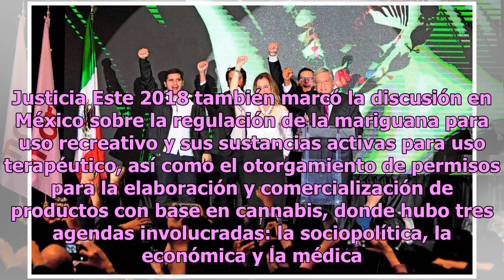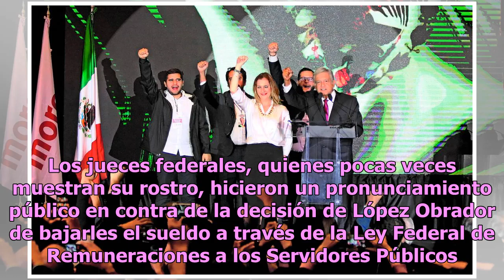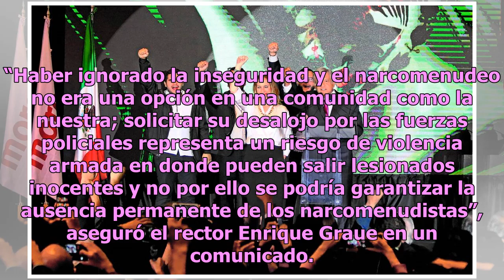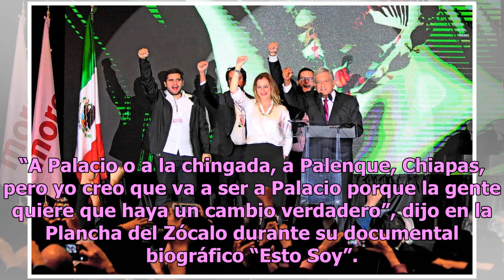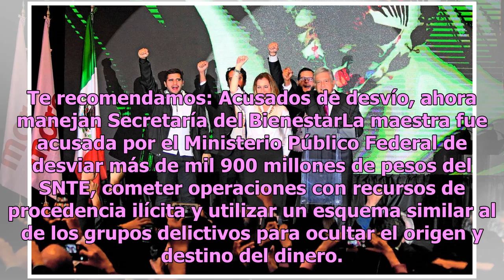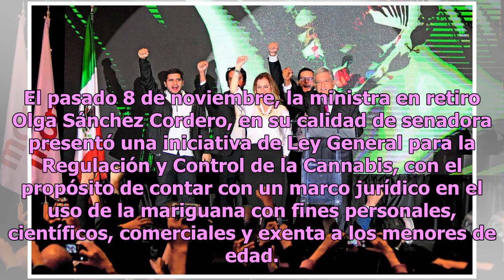AMLO llegó al poder y Elba Esther reapareció, esto es lo que pasó en el 2018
Acomienzos de 2018, Miguel Ángel Osorio Chong dejó la Secretaría de Gobernación en su intención por buscar la candidatura presidencial del PRI, no lo logró, y en un hecho sin precedente en este partido se designó como candidato a un externo: José Antonio Meade, quien perdió frente a Andrés Manuel Ló...